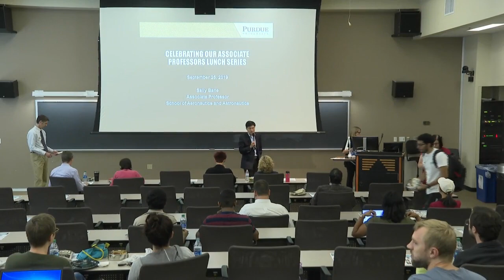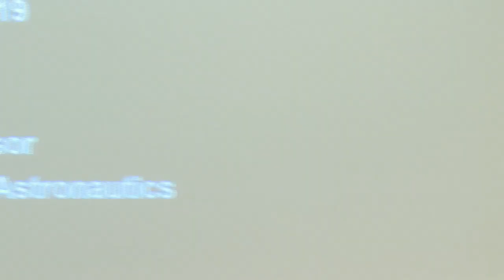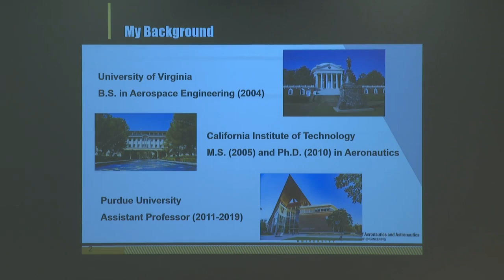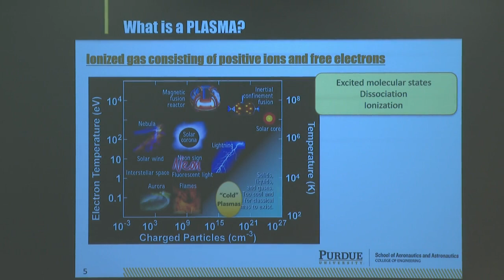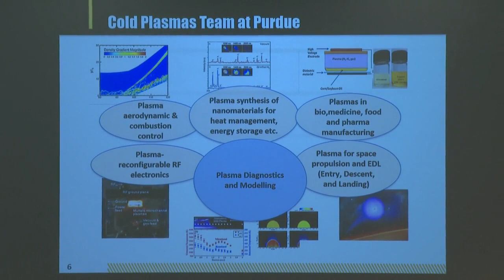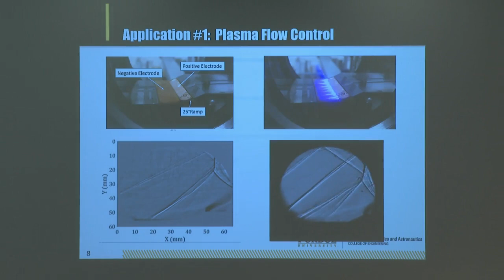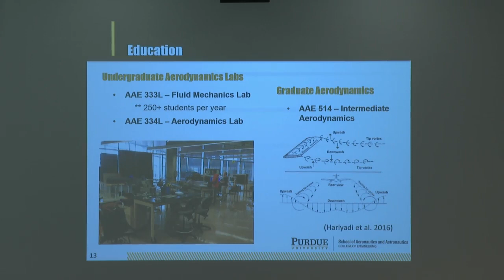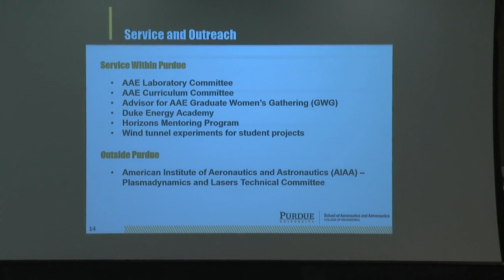Sally Bane, Associate Professor, Aeronautics and Astronautics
Sally Bane is an Associate Professor in the School of Aeronautics and Astronautics and presented as part of the Celebrating Associate Faculty series.